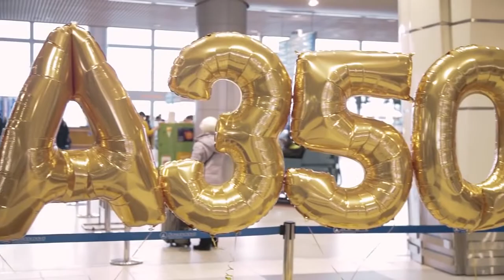Singapore Airlines A350 to Moscow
Singapore Airlines A350 to Moscow. This is a"non-intro and outro" video.